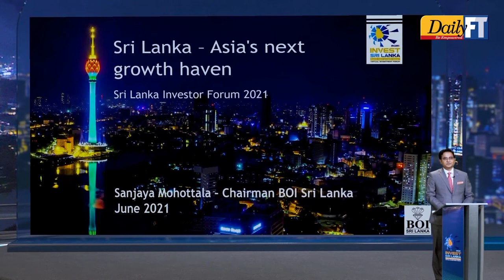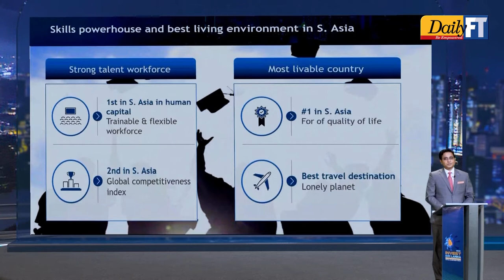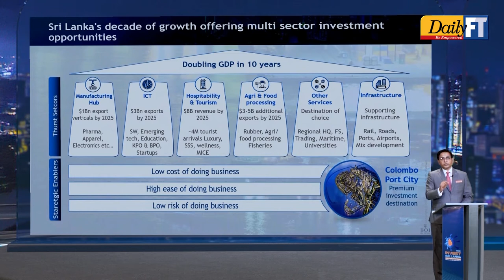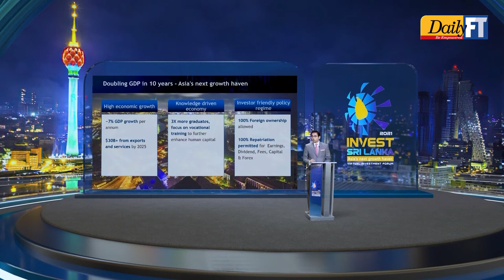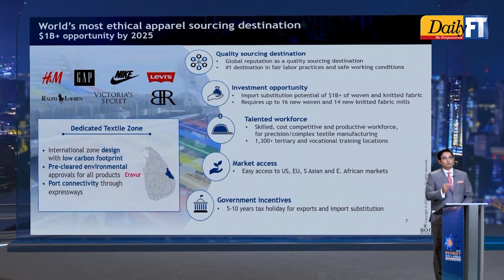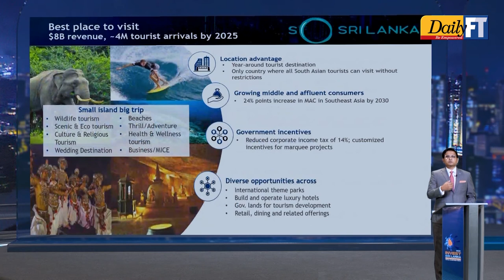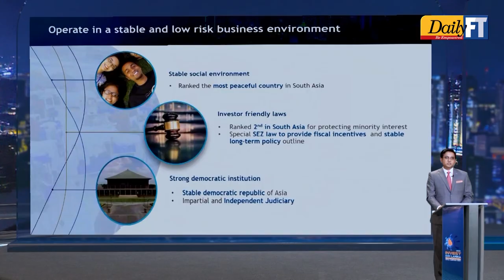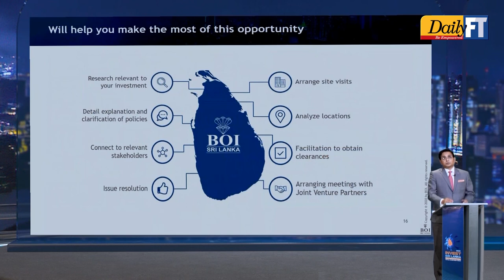BOI Chairman Sanjaya Mohottala addresses Sri Lanka Investment Forum 2021